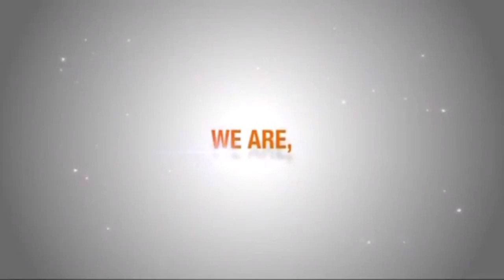A Special Message By Pastor Benji Mathew - Brother of Pastor Benison Mathai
A Special Message By Pastor Benji Mathew
Brother of Pastor Benison Mathai
Gospel Media / Thoolika TV